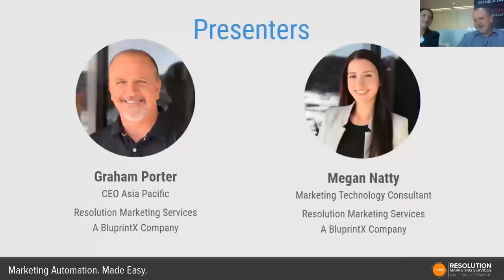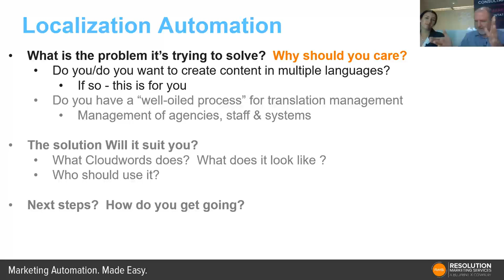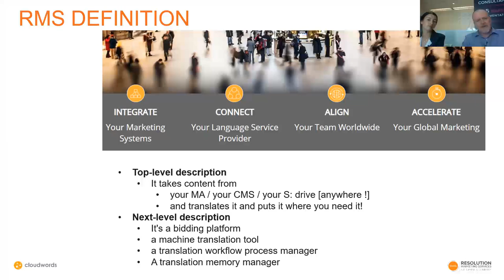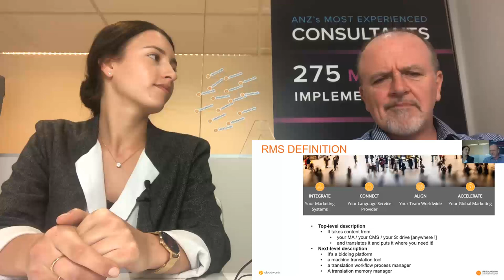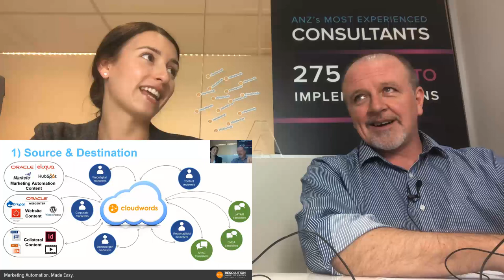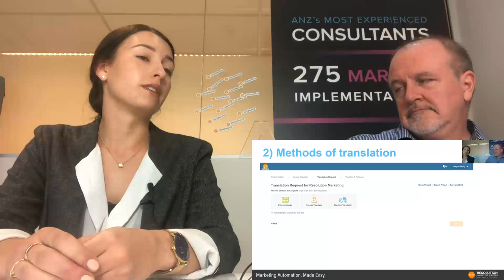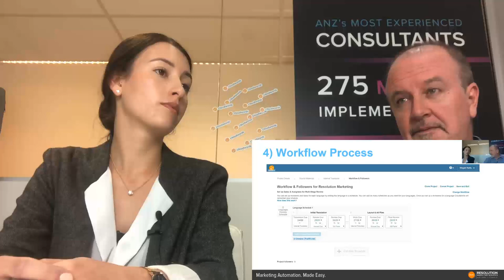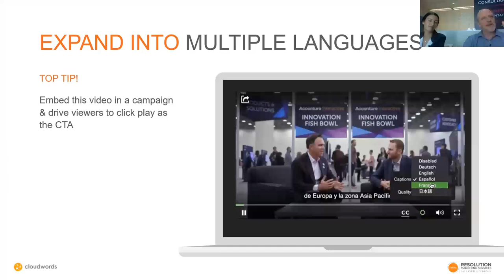RMS Webinar: Localization Automation with Cloudwords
Localisation Automation with Cloudwords

Do you create content in your Marketo, Salesforce Marketing Cloud, or your CMS such as Wordpress, AEM, Drupal or put time and effort into your whitepapers or videos ..?
Do you need to translate that content - localize into foreign countries?

What's stopping you?  Or if you have a process that's broken or which relies upon colleagues or friends or third parties?

Translating content into additional languages is what Cloudwords does.  It seemlessly plugs into your Marketing Automation/CMS/content and helps you to localize your content at the press of a few buttons.

In this webinar you'll see how !

Content Agenda:
- What's stopping organizations from delivering campaigns in the native language of the recipient?
- What're the benefits? Why should organizations take the time and the effort to invest in something like Cloudwords?

The time and the effort that it takes to coordinate the process is toughj. You receive the English copy and this gets sent to the international countries. You have to wait on the international countries to send back version one of the translated copy. This then has to be reviewed - then sent back to the country for them to approve, come it comes back. You have to pull out of whatever format it's currently and then put it in your systems. It's a nightmare. Just the cut'n paste is fraught with danger !

- Commercially what's the benefit of translating it into the language of the recipient?
Megan: Money and Conversion. People are six times more likely to buy from you if they say content in their native language. It is going to be a little bit of effort up front, a little bit of an investment, but in the long run, you know, that will pay off. - with your customers and with your team.

Did you know that - if you translate into 10 languages, then you'll reach 90% of the world. These languages are